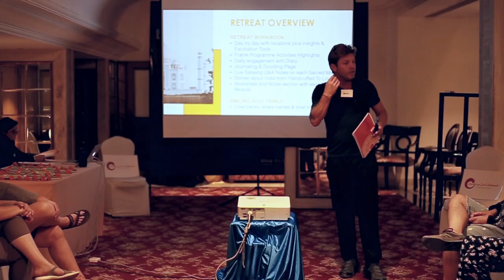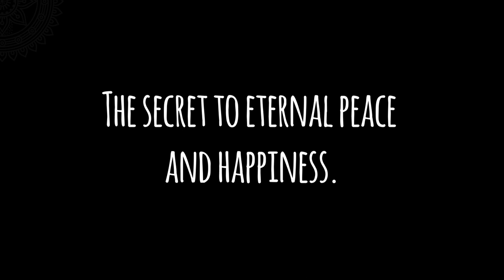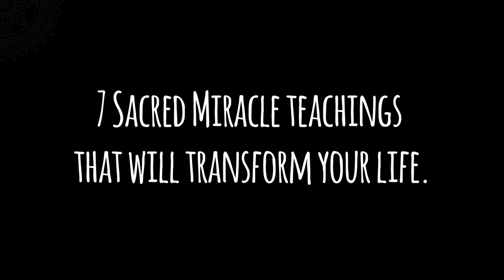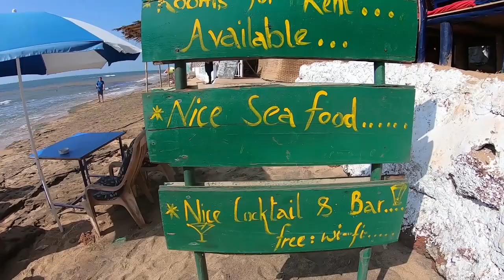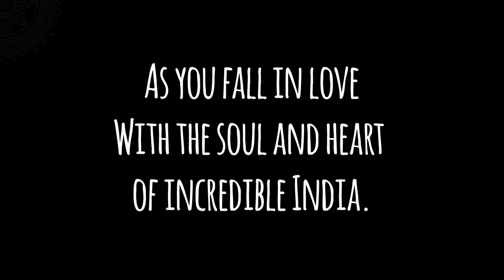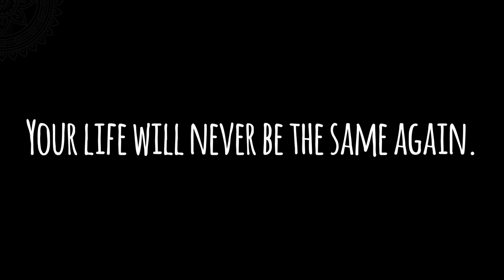The India Smiling Soul Retreat with Brett Shuttleworth [OFFICIAL TRAILER]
An overview of the India Smiling Soul Retreat. The Retreat spans 3 destinations: Delhi, Agra, Rishikesh and Goa and is hosted by founder and speaker Brett Shuttleworth.